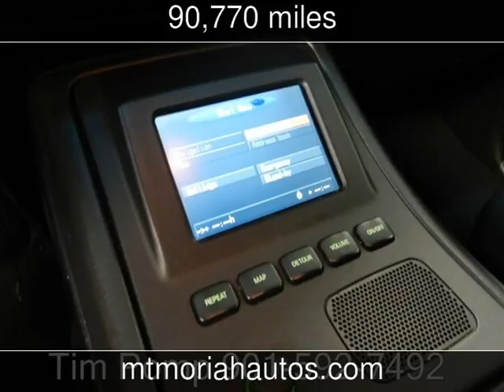2002 Lincoln Blackwood Used Cars - Memphis,Tennessee - 2016-07-20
See more details about this used car This 2002 Lincoln Blackwood with 90,770 miles is for sale at Mt Moriah Auto Sales.